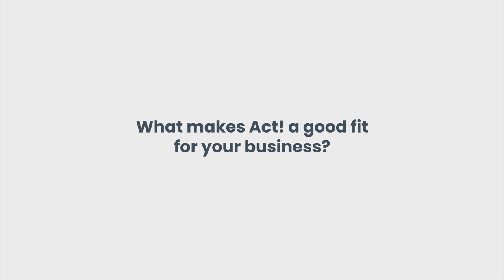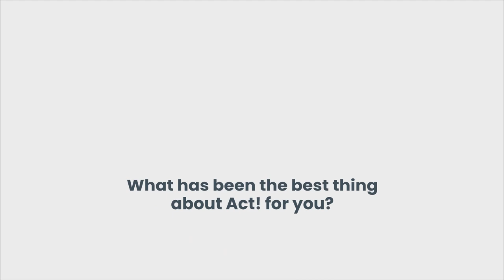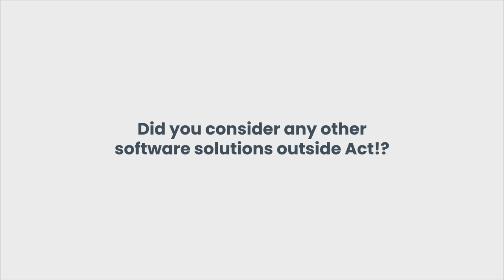Act! Customer Story: Superior Cleaning Equipment, Inc.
“I just like the full featuredness of Act!. I use the calendar and the task every day. We do weekly email campaigns. We have all the documents, all the quotes, pictures of job sites - It's just a product that I can't imagine running a business without.” Greg Sprunk, Superior Cleaning Equipment, Inc.

Watch how Act! is helping Superior Cleaning Equipment, Inc..